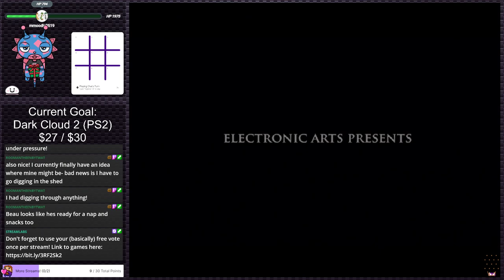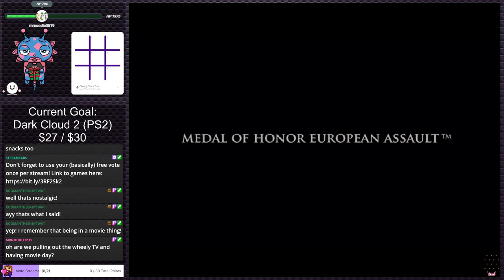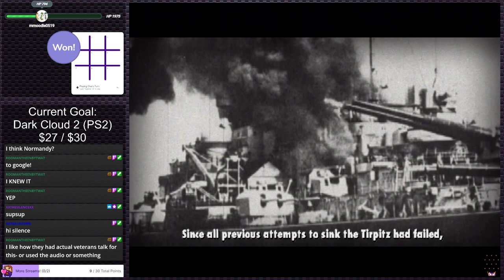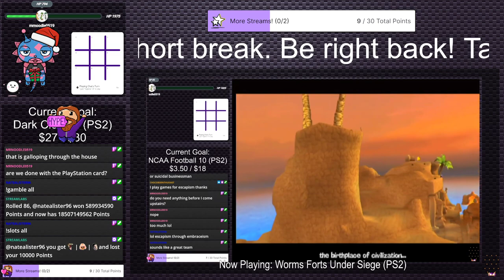Medal of Honor: European Assault | PS2 Gauntlet #170 (Twitch VOD)